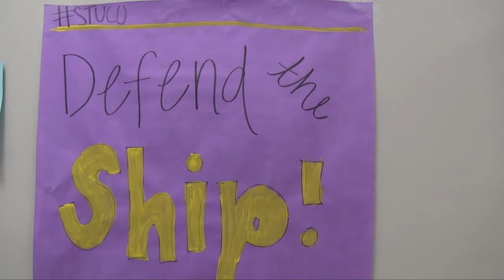announcements 11 19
announcements- WBHS- Belton High School- Nov 19 2012